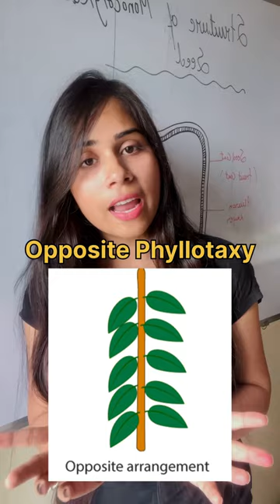What is phyllotaxy | types of phyllotaxy | phyllotaxy with example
phyllotaxy
categories of plants
catalyst hierarchy of needs
theory of object relations
object relations theory explained
what is overdominance
what is cladode
how phylogenetic trees work
what is parsimony
what is cladogram
how does a cladogram work
what is phyllotaxy in hindi
what is overhang
what is overlapping gene
what is object relations theory
what botany
what are taxonomies
what is brassicaceae
what are phenotype and genotype
whole object relations
what's taxonomy

Alternate phyllotaxy
Opposite phyllotaxy
Whorled phyllotaxy